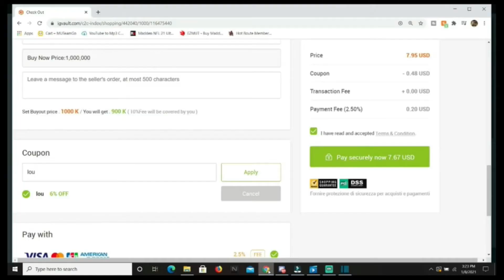TRASH TALKING 13 YEAR OLD THINKS HE’S THE BEST THING SINCE SLICED BREAD 🍞 ITS TIME TO SHOW HIM 😳🔥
This kid is really nice at madden i cant believe it !

You can do all things through Christ who strengthens you (Philippians 4:13) because Christ is enough.